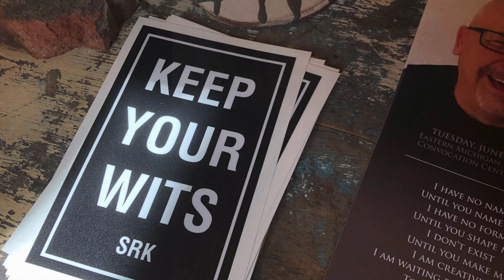Share Your Art - Stephen Kerr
For those of you that don’t know who Stephen Kerr was, he was a Saline Schools art teacher spent many years here at Heritage teaching kids in the same room you spend time learning about art. Throughout my time here in Saline I learned a great deal from Stephen. We spent a lot of time both in and out of school talking about art, discovering art, seeing art, enjoying art. I feel it is very important to carry on his legacy and joy for art. This painting that you’ve been walking by every day since the beginning of the school year was created by Tallahassee, Florida artist, Debo Groover and it was purchased by the Ann Arbor Art Fair Council as a way to honor Mr. Kerr.